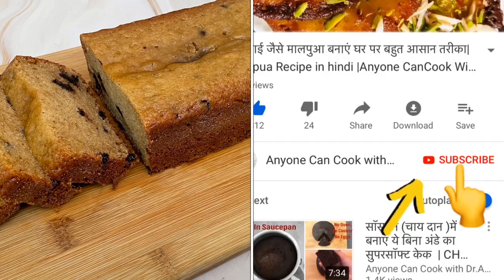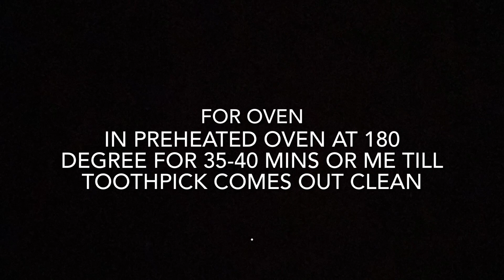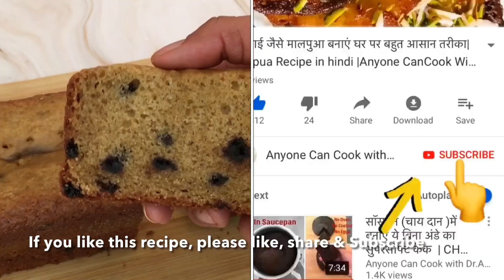बिना अंडे का सॉफ्ट और स्पॉंजी केक कड़ाई मैं | Eggless Chocolate Banana Cake | NO Oven, Eggs & Maida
Ingredients:-
Ripped Banana:- 2
Sugar:-1/2 cups + 2 tablespoons
Oil:- 1/2 cup
Choco chips:- 3 - 4 tablespoons
Wheat flour:- 1 cup + 1/4th cup
Vanilla essence:- 1/2 teaspoon
White vinegar:- 1/2 teaspoon

Pans & Pots